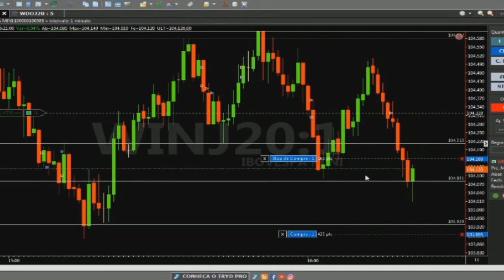MINI ÍNDICE: FAZENDO 160 PONTOS